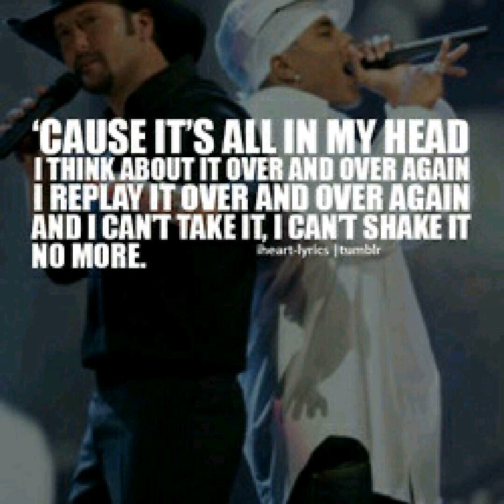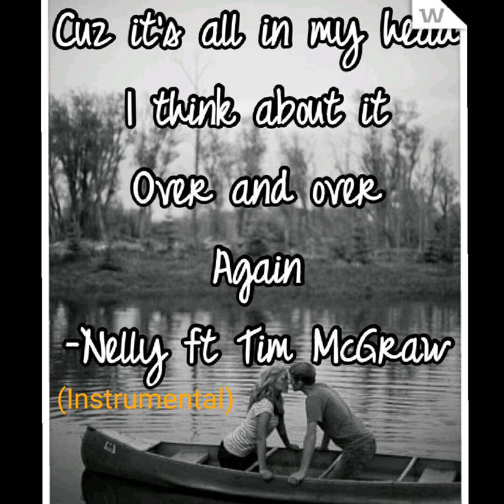(Instrumental) Over And Over Again - Nelly ft. Tim McGraw (Instrumental)